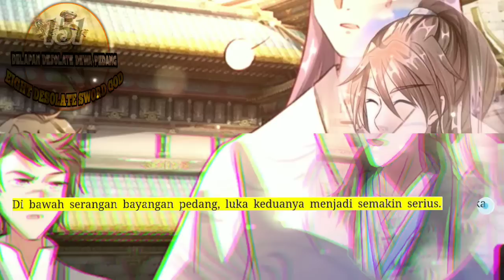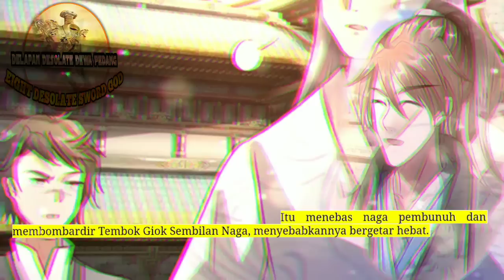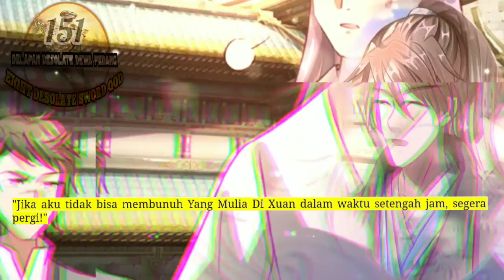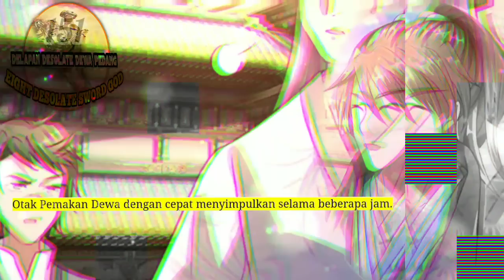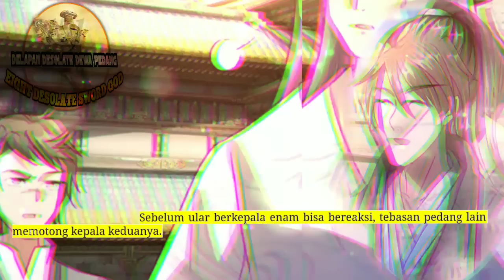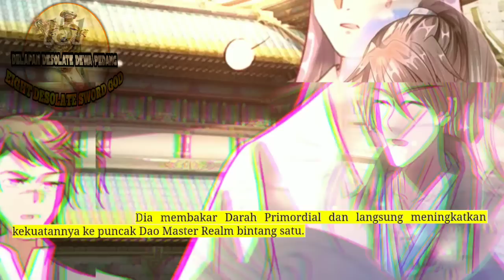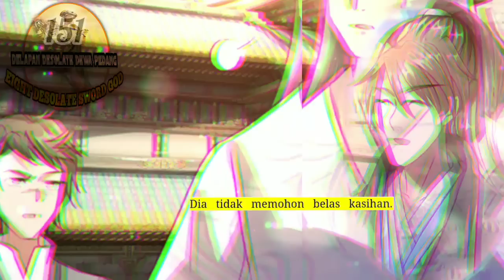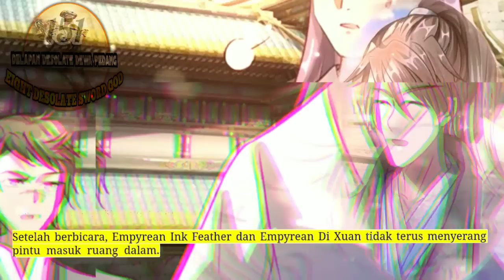Delapan Desolate Dewa Pedang season 151